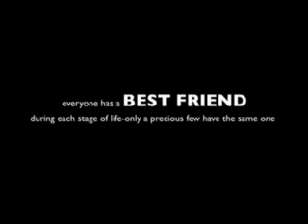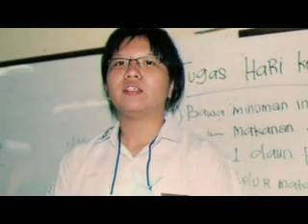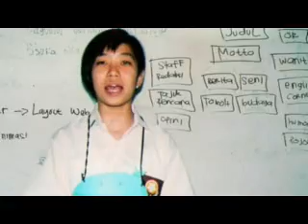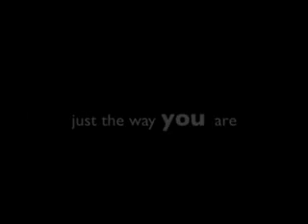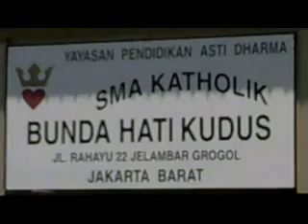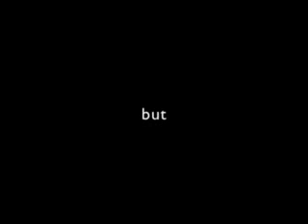Flashback Angkatan 37 SMA Bunda Hati Kudus